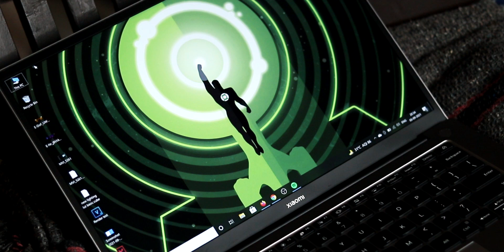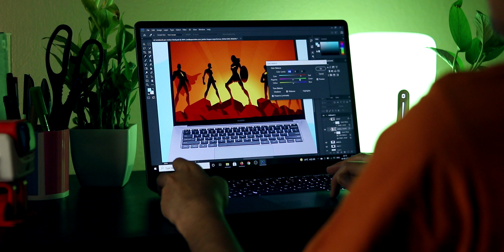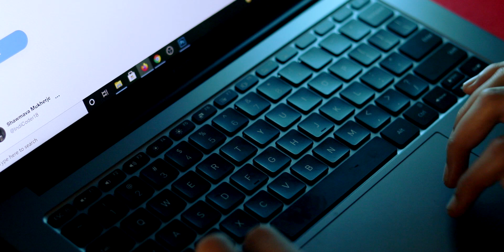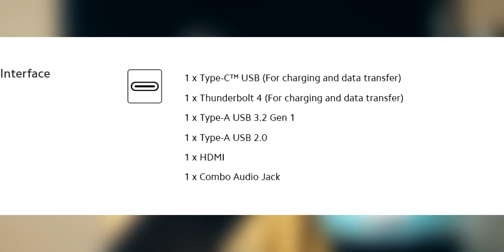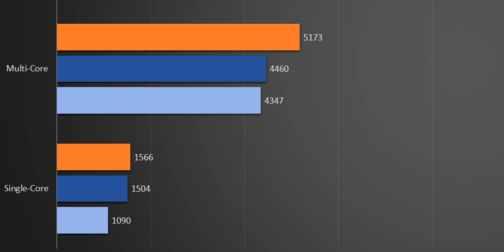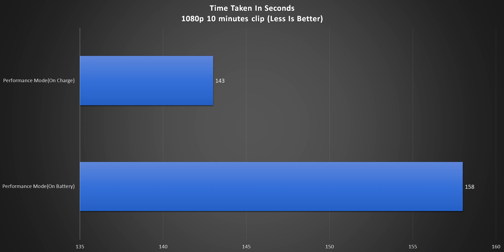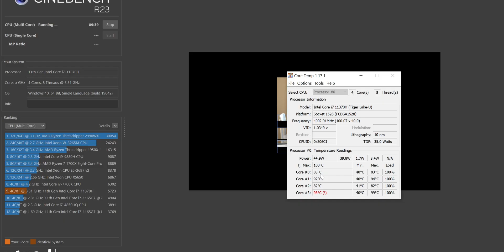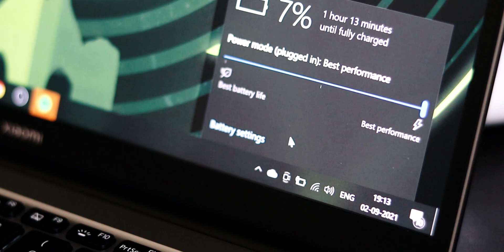Xiaomi এর সেরা Laptop 😍 Mi Notebook Pro Review - LAPTOP BANGLA REVIEW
Mi Notebook Pro Review i7 16GB RAM.

We have used this device for more than 10 days and here we have shared all the pros and cons. We will bring more Laptop Bangla Review soon. Mi Notebook Pro bangladesh Price might be around 66k.

(Rs. 56,999 Amazon i5 variant)
Rs. 72,999 Amazon i7 variant)

Timestamps:
0:00 Intro
1:09 Display
2:24 Speakers
2:52 Design And Build Quality
3:58 Keyboard And Trackpad
5:00 Fingerprint Scanner, Macro Key
5:20 I/O Ports
5:44 Internal Specs
6:12 Upgrades
6:32 Performance, Benchmarks, Throttling
7:38 Video Editing, Rendering
7:55 Mi Notebook Pro Gaming Test
8:27 Webcam Sample
8:51 Thermals, Fan Noise
9:40 Battery And Charging
10:09 Final Verdict